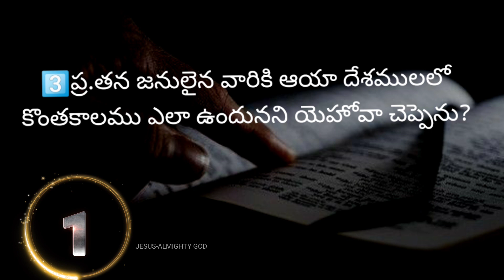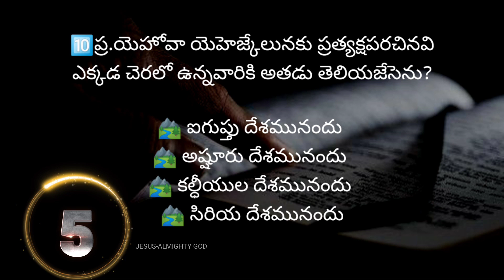యెహెజ్కేలు గ్రంథము 11 వ అధ్యాయముపై బైబిల్ క్విజ్ | Bible Quiz on Ezekiel Chapter-11